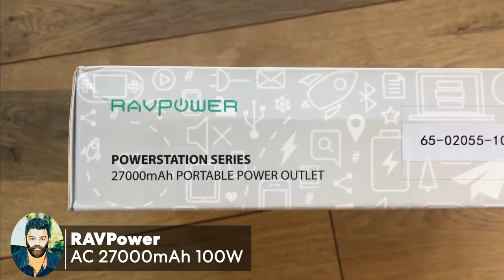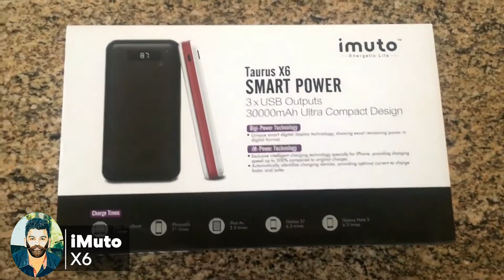TOP 05 powerbank in the world- ලෝකයේ හොදම පවර් බෑන්ක් පහක්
Comment your idias✌✌